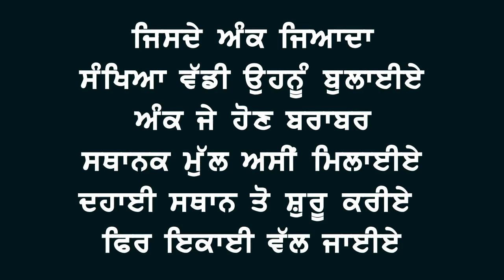PB | Class 2 | Maths | Chapter 1| Sankheyava | khed Khed Vich Niyam (PSEB)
Khed Khed Vich Niyam" is a chapter in the Class 2 Maths book of the Punjab School Education Board (PSEB) and is part of the "Sankheyava" (Numbers) unit.

The chapter focuses on teaching students the concept of counting and number patterns through games and activities. It introduces students to the rules of various games such as hopscotch, snakes and ladders, and dominoes, and how they involve counting and number patterns.

The chapter includes exercises for students to practice counting and identifying number patterns, and also to create their own number patterns using dots or numbers. The chapter also includes some practical activities for students to do, such as making their own board games and counting objects in the classroom.

By the end of the chapter, students are expected to have a good understanding of counting and number patterns, and be able to apply this knowledge to various games and activities. This will provide a strong foundation for further mathematical concepts that they will learn in future classes.